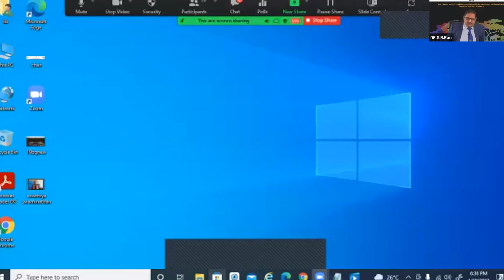Opening Remarks - One Health Security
Workshop on One Health Security: Safeguarding Against (Re-) Emerging Veterinary and Zoonotic Diseases in Africa

Day 1:
Moderator: Dr. Schillinger, Deputy Director General, International Livestock
Research Institute (ILRI)
Zoonosis & Veterinary BS&S – Perspectives of the African Union Development
Agency (AUDA – NEPAD)
Prof. Aggrey Ambali, African Union Development Agency
Zoonosis & Veterinary BS&S – Perspectives of the International Livestock
Research Institute (ILRI)
Dr. Jimmy Smith, Director General, International Livestock Research Institute
World Organization for Animal Heath (OIE) Priorities and Actions on One Health
Security in Africa
Dr. Jean Philippe DOP, Deputy Director General, World Organisation for Animal
Health
World Health Organization (WHO) - Health Security in Africa
Video presentation by Dr. Soumya Swaminathan, Deputy Director General &
Chief Scientist, World Health Organization (WHO)
Vet BS&S - Role of InterAfrican Bureau for Animal Resources (AU-IBAR)
Dr. Nick Nwankpa, Acting Director, InterAfrican Bureau for Animal Resources
(AU-IBAR)
Vet BS&S - Role of the African Union High-Level Panel on Emerging Technologies
(APET)
Prof Yaye Kène Gassama, Chair of the African Union High Level Panel on
Emerging Technologies (APET), Vice-President of the Senegal Academy of
Science